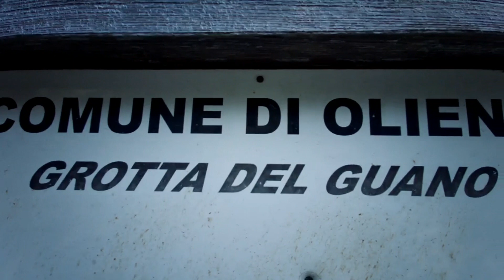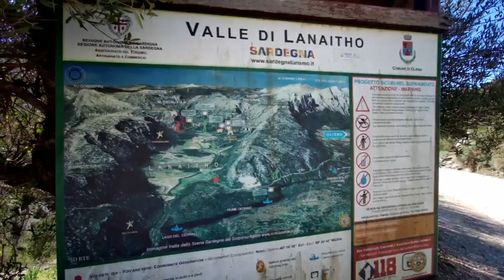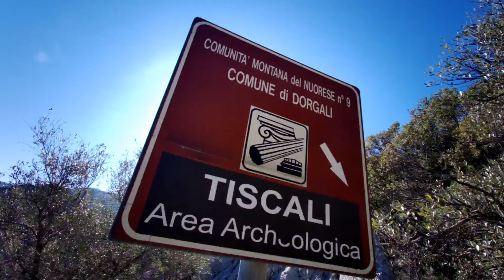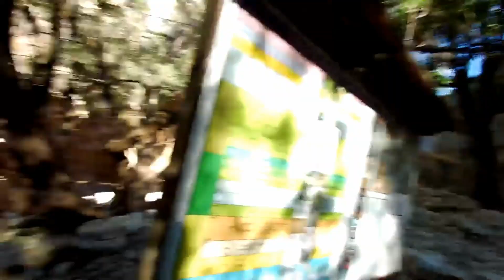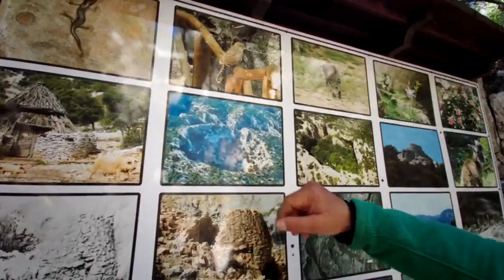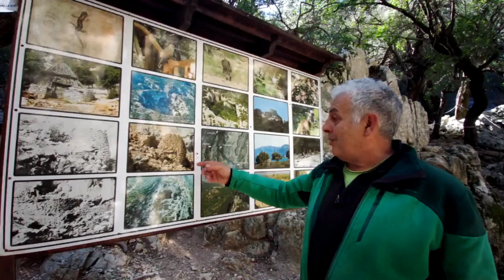Steps2Sardinia ep.1 Alla scoperta della Valle del Lanaitto.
In occasione del 3 febbraio, esattamente dopo 4 mesi dalla conclusione del progetto Steps2Sicily che ci ha permesso di attraversare l'Italia fino alla magnifica Valle
dei Templi di agrigento, ho deciso di ricominciare a pubblicare condividendo con voi riflessioni, uscite e contenuti..
Ed ho deciso di farlo ripartendo da un luogo magico in cui mi trovo ora, quello che molti chiamano "il piccolo continente", la sardegna..
buona visione.. 🙏😍🎥